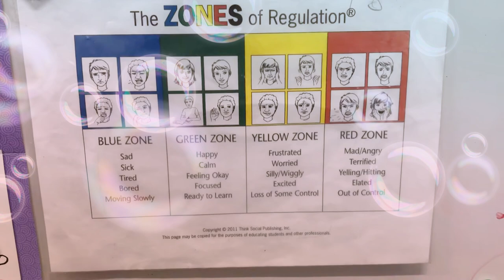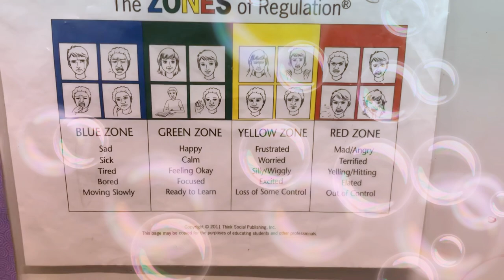Zones of Regulation Chart